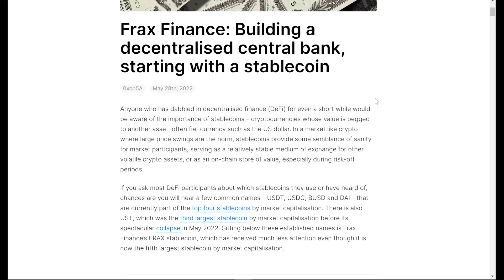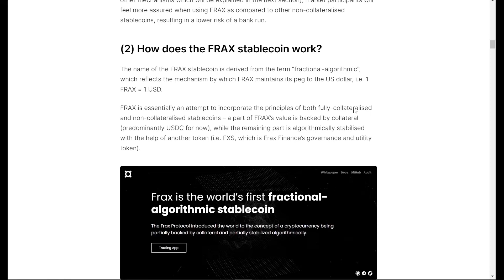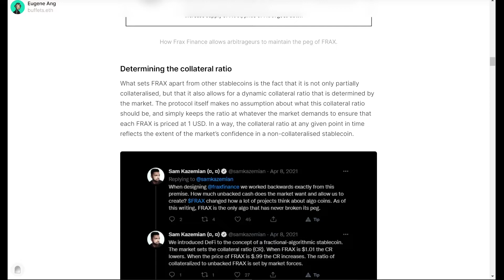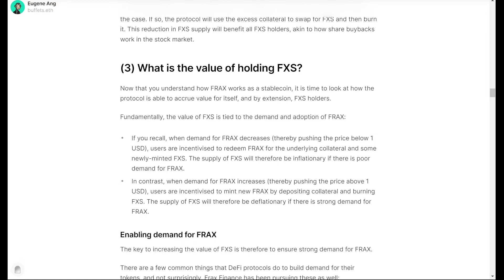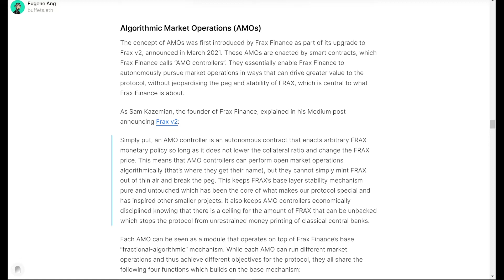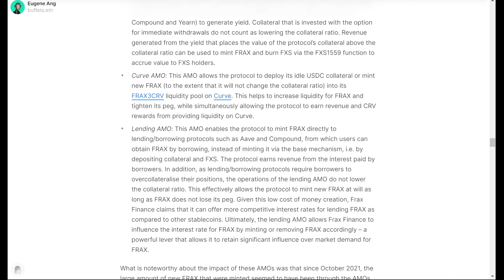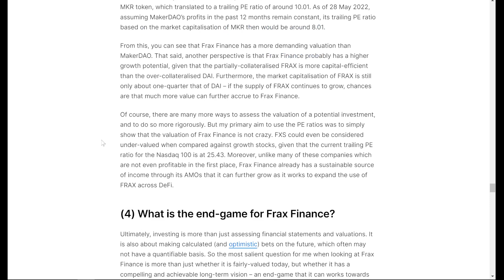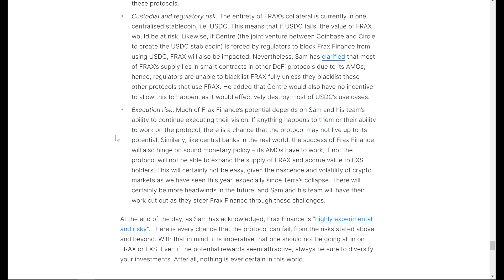FRAX, FXS - czy tym razem uda się przetrwać innowacyjnemu stablecoinowi?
🎁 Tipy:
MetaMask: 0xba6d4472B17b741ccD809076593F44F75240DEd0